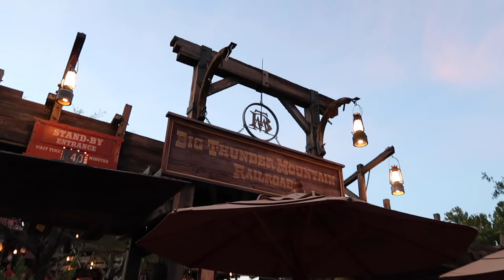WE'RE BACK! After a year away, the Hudson Family returns to Walt Disney World!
Travel from Austin, TX to Walt Disney World with the Hudson family!
This is going to be an epic week of fun!

WDW Pros🐭
Explorers🗺
Adventurers🚀
Encouragers👍
Trash Picker-uppers🗑
Look for us at Walt Disney World and come say, "Hi!"